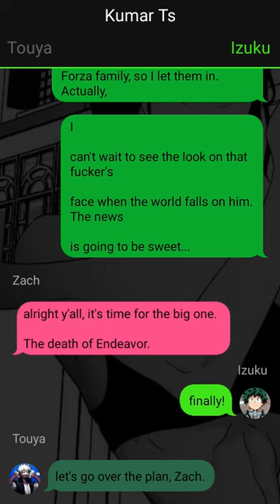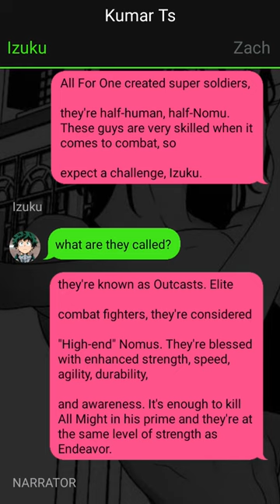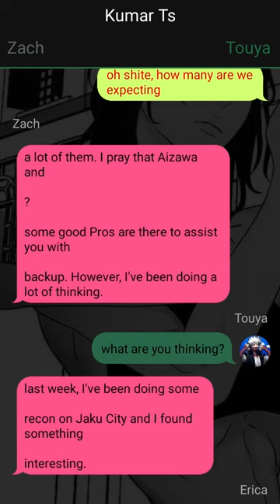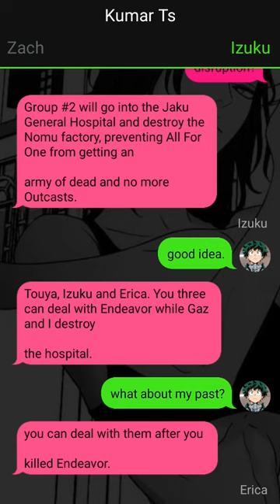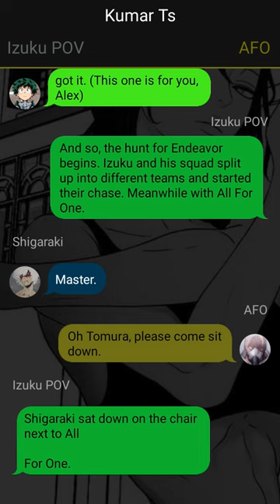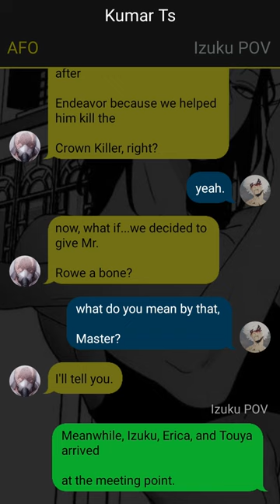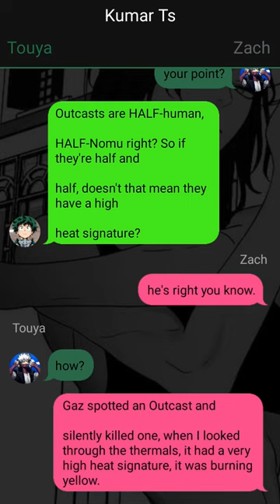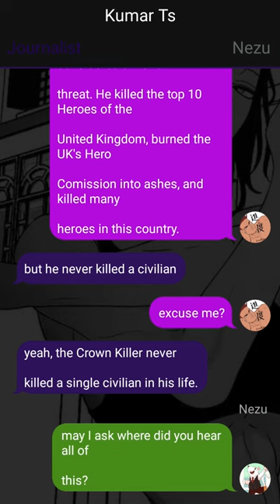Neglected Deku Texting Story//Izuku's Secret//from a hero to villain//Pt~3//MHA/BNHA Texting Stories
1. *actions*
2. (thoughts)
3. /call or message/
4. -sign language-
5.//narrator//